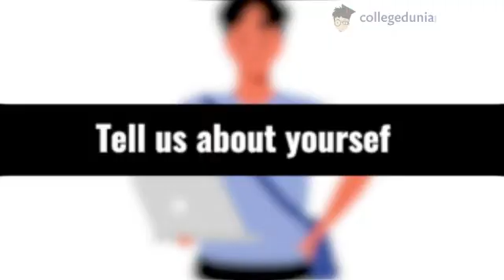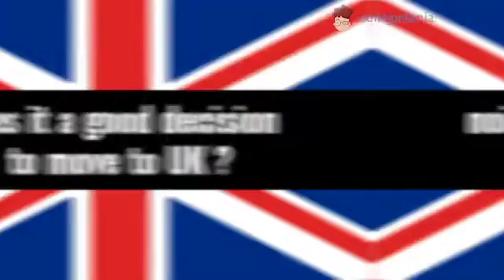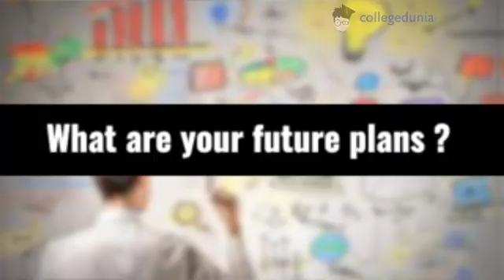University of Bath full review for 2022 | Student Experience | MS in Data science in UK |Ft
Want to study in Europe ?

The University of Bath is a public research university located in Bath, Somerset, United Kingdom. The university's main campus is located on Claverton Down, a site overlooking the city of Bath. It has four faculties - Engineering and Design, Humanities and Social Sciences, Management and Sciences and it has established a name for itself as one of the finest universities in UK

In this video we have Ashley being interviewed by Deepak. Ashley is a Data Science MS student at the University of Bath and he did Mechanical Engineering before this. He also has a work experience of around 1 year in Dubai.

Ashley talks about his journey and gives us detailed insights about the University. He talks about how he found out about the college and what went in his SOP and LOR preparation.

Video Guide
01:19 - Introduction
02:00 - Why UK ?
03:06 - Was moving abroad a good decision ?
03:51 - Preparation phase
06:04 - More about the University
11:04 - Job Scenario
12:53 - Future plans of a student of MS in Data Science
14:08 - Advice for the future aspirants

University of Bath
Bath University